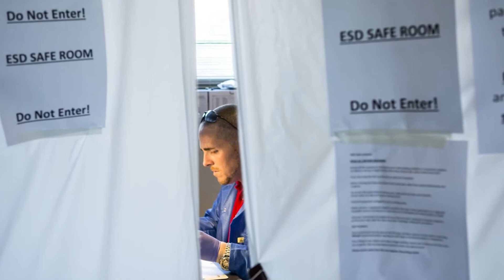The Talent To Shape Tomorrow | Capitol Technology University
While many college graduates struggle to find meaningful work with their degrees, Capitol Tech provides their students a launch pad to a better life. It’s because we’re laser-focused on STEM careers and give students the hands-on, real-world experience they need to enter today’s tech job market. You’ll find Capitol Tech students at NASA, the Department of Defense, and the National Security Agency. Our students are a pipeline who fuel America’s most tech-driven government agencies and their private sector supply chains.

As Washington D.C.’s premier STEM university, we prepare students for tech careers with a focus on hands-on experience.